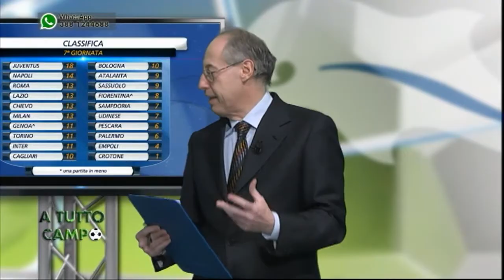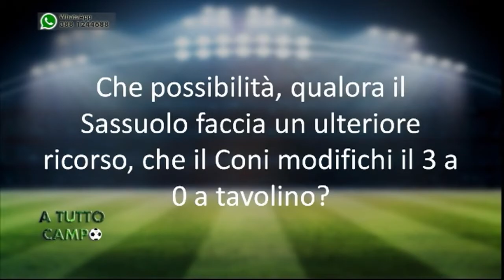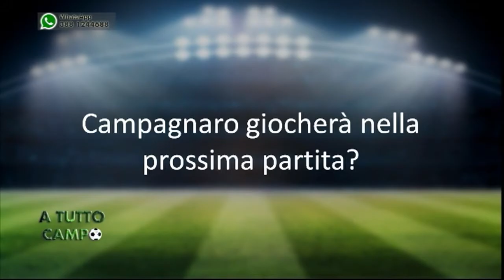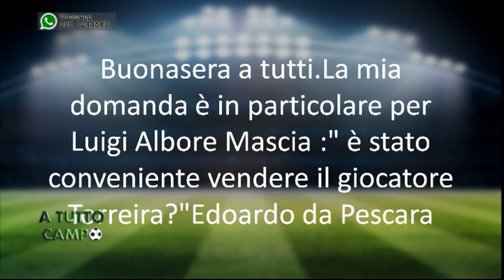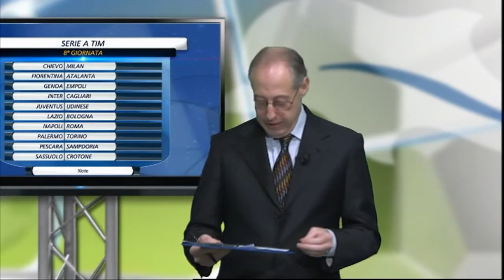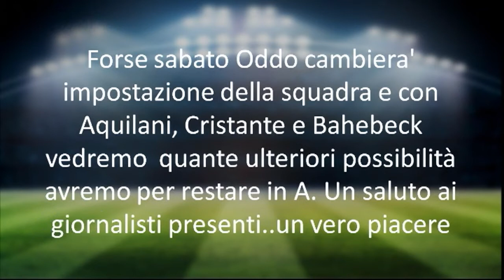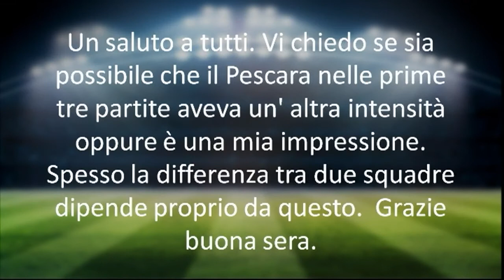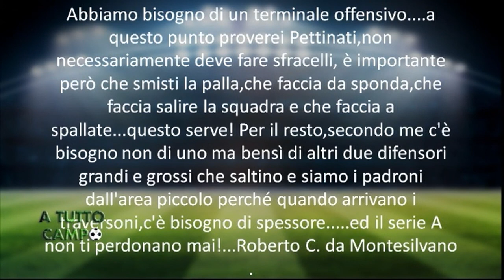A tutto Campo del 13/10/2016